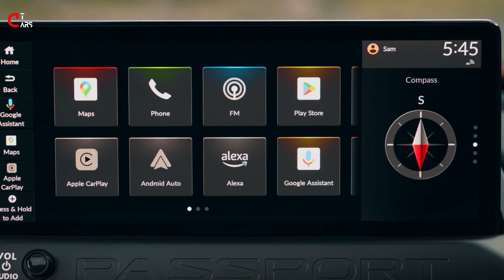2026 Honda Passport Trailsport I Off Road SUV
The original Honda Passport from the early 1990s was the brand's first sport-utility vehicle. It was also a badge-engineered Isuzu Rodeo, but that's beside the point. The point is the Passport helped Honda break into the lucrative SUV market, which has become one of the biggest moneymakers for automakers. Nowadays, pretty much every brand has a mid-size sport-ute to sell you. While the third-generation Honda Passport mostly blended in with the pack, the new fourth generation brings boxy back and boasts a double dose of the off-road-capable TrailSport trim.

For 2026, the Passport is bigger and boxier than ever, with its redesign following the same blueprint as the three-row Honda Pilot. Both SUVs share a new platform that Honda says makes the Passport notably stiffer than before. Its lateral rigidity has increased by 72 percent up front, and its rear torsional rigidity is up 50 percent. Its wheelbase has also been stretched 2.9 inches to 113.8, matching the Pilot. Compared with its predecessor, the new Passport is 1.5 inches longer at 190.6 inches overall, and at 79.5 inches wide and 73.1 inches tall, it has grown by 0.9 inch in both directions. Its front and rear tracks have also been widened 1.2 and 1.5 inches, respectively.

The Passport's growth spurt pairs with a more muscular appearance, giving it legit curb appeal. Every Passport has a bolder face with its name stamped into the front bumper and rear hatch. Roof rails are standard, and there's a matte black rear section—Honda calls this a “backpack” design—that’s supposed to protect the body from scratches if you lean pointy stuff against it. The Passport's hood vent is fake but looks cool nonetheless. Its longer dash-to-axle ratio makes the two-row SUV appear stouter, but it still features a transverse-mounted V-6.

The Passport's naturally aspirated 3.5-liter engine has the same displacement as the previous generation, but it switches to a dual-overhead-cam setup. Not only does the 285-hp V-6 have better packaging, but it's more fuel efficient and produces fewer emissions too. The old nine-speed automatic transmission is replaced by a new 10-speed unit (paddle shifters included). All-wheel drive also remains standard. The system can route the majority of torque to the rear axle, including 100 percent to either wheel, which helps when the other wheel has little to no traction. All Passports also now have standard hill-descent control.

Honda set out to make the new Passport more capable and more refined. It has a new suspension setup with stronger parts, including forged steel control arms and cast-iron knuckles. The Passport's steering column is stiffer and the rack is quicker. The front brake rotors also grow from 12.6 to 13.8 inches and gain larger calipers. Honda also says the brakes resist heat better and the pedal stroke is shorter. To help stifle noise, vibration, and harshness (NVH) levels, the new Passport is stuffed with more sound-deadening materials.

The new Passport's interior looks like the Pilot's, but that's OK because it no longer looks like its predecessor inside. Gone is the nondescript dashboard design and the cabin's bland materials. The new dash has a simpler layout with clean horizontal lines and a useful storage shelf above the glovebox. A 10.2-inch digital gauge cluster is standard alongside a 12.3-inch touchscreen infotainment system with wireless Apple CarPlay and Android Auto. It also has Google Built-In with voice assistant and a plethora of apps. We wish Honda would bring back a physical gear lever instead of the push-button shifter, but at least there are actual buttons for the stereo volume and the HVAC controls.

The cabin materials are markedly better too, with attractive trim that traces the dash and doors. Leather-trimmed seats are standard on the entry-level Passport, but the rest feature a synthetic leather material that's easy to clean. Honda says the back seat has an extra 1.3 inches of legroom, and when we sat back there, it felt appropriately roomy. There's also more room behind the second-row seats, with cargo space growing from 41 to 44 cubic feet. When those seats are folded down, the cargo area grows to 84 cubes (up from 78). There's a larger bin beneath the floor that holds the temporary spare tire. And in a throwback to old-school SUVs, the Passport is available with a full-size spare that mounts vertically behind the back seats.

The 2026 Honda Passport comes in three trim levels: RTL, TrailSport, and TrailSport Elite. They all have desirable standard features such as a power-operated liftgate, a wireless charging pad, a Wi-Fi hotspot, and an improved suite of driver assists. Adaptive cruise control and lane-keeping assist have been updated to behave more naturally, especially in traffic jams. Along with the addition of traffic-sign recognition, the blind-spot monitor has a longer range.